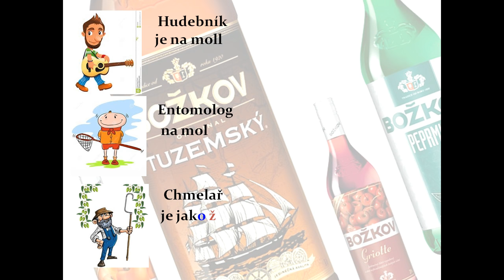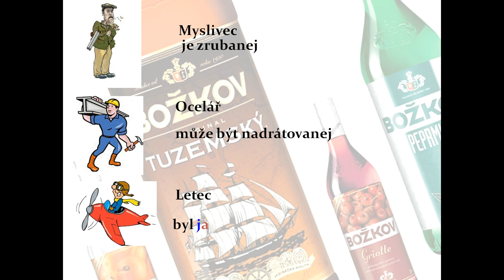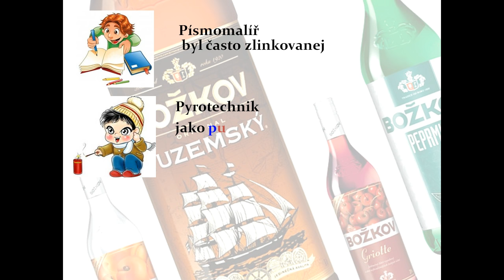Kouzelná čeština a chlast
O tom, že čeština je nejkrásnější a nejbohatší jazyk na světě netřeba polemizovat. Zvláště dá-li se dohromady s největším koníčkem Čechů – alkoholem. A tak si položme otázku: Jak říkáme hezky česky těm, kdo si poněkud více přihnuli?